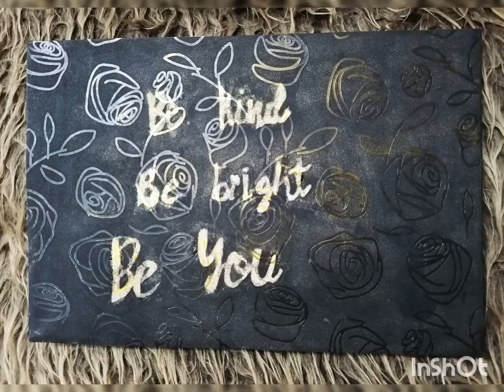How to reuse an old canvas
Things needed :
printed design glitter paper (gold)
Printed quote
Acrylic paint (black)
Sponge stamp
Glue